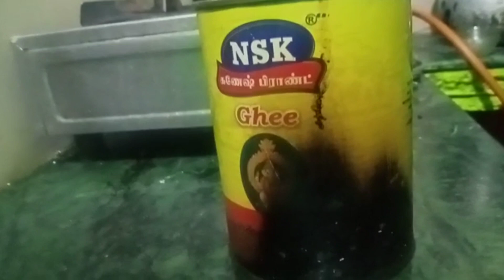திடீர் மருதாணி 😀😀/ jai kudumbam 🙏🙏